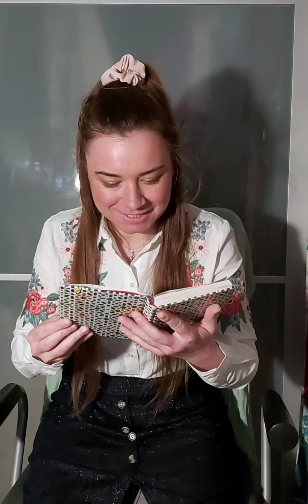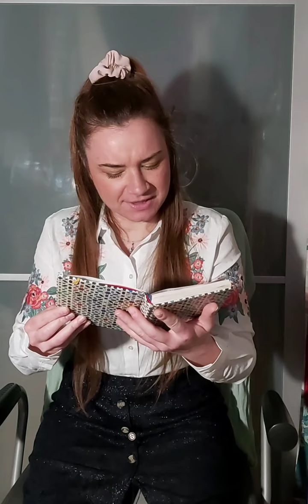Homenaje a PILAR PAZ PASAMAR , poema "LA ALACENA".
Homenaje a la figura y poesía de Pilar Paz Pasamar y a la poesía andaluza, organiza la Editorial venezolana JBernavil. Me invitaron a participar y me atreví a recitar este poema que tanto recitaba ella; "La Alacena".